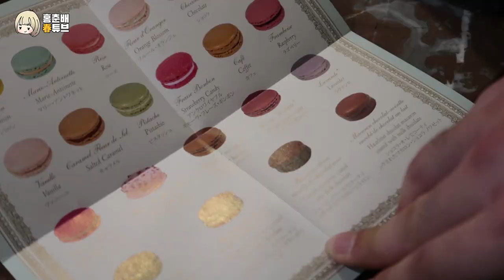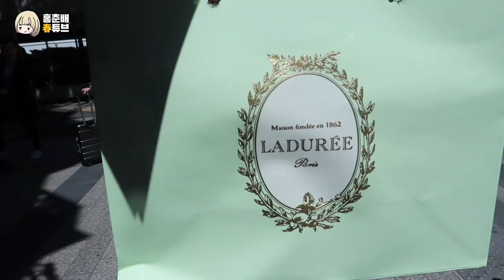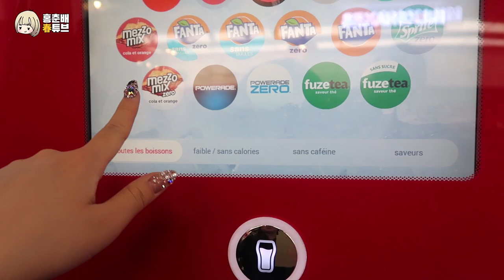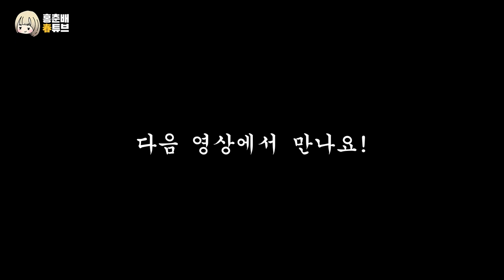[23박24일✈️유럽여행] #04 파리 에펠탑 명당 여기만한데가 없다!!! / 유럽여행 브이로그 | 홍춘배춘튜브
찍은 영상을 다시 보다보면 도지는 여행병ㅜㅜ어쩔까요
피카소 미술관이나 오르세 미술관 영상이 있을 줄 알았는데
없어서 지금 속상ㅠㅠㅠㅠㅠㅠㅠㅠ

에펠탑 야경 보시러 트로카데로 공원 가시거나
바토무슈 유람선 많이 타시는데,
잃을 게 많은 자가 쫄리는 법이라...ㅋ.
그래서 저희는 몽파르나스 타워 꼭대기에 있는 전망대에 올랐어요!
멀리서 파리 야경이 다 보이고 가운데에 딱! 에펠탑이 있어서
트로카데로와는 또 다른 뷰가 일품이었습니다ㅠㅠ
커플분들은 꼭 여기 올라가시는걸 츄천드립니다 흑흑

피카소 미술관은 마레 지구 안에 있는데,
마레 지구는 약간...우리나라의 홍대? 연남동 연희동? 같아요!
주말에 조용한 유럽 대부분과는 달리 여기는 주말에 사람이 많은...
구경거리도 많고 먹을거리도 많아서 하루 시간 내서 보기 좋아요

영상 편집하다보니 날짜를 빼먹고 못 넣었습니다ㅠ
파리 첫날 저녁이 11일,
피카소 미술관 - 오르세 미술관 - 몽파르나스 타워가 12일,
샹젤리제 라뒤레 - 물랑루즈가 13일이에요!

원래는 11일날 에펠탑 야경을 보고
13일에는 루브르를 가려고 했으나...여행 일정이 뭐
계획대로 되겠습니까 껄껄 자유여행의 묘미지요

오르세 미술관은 한국어 오디오 가이드가 준비되어 있어요!
티켓 확인 - 보안 검색 후에 본관 안의 왼쪽에 오디오 가이드 부스가 있어요! (얼마만에 듣는 한국어인지ㅜㅜ)

아! 그리고 몽파르나스 타워 갔다가 지하철 타고 돌아오면서
가방을 크게 소매치기 당할 뻔 했습니다...!ㅠㅠㅠㅠㅠ
다행히 현지분께서 도와주셔서 털리진 않았지만
반쯤 열려있는 가방을 발견하니 멘탈이 그대로 승천;;;;
온몸으로 겪은 유럽 여행 팁, 조심할 것 등은 따로 영상을 준비해볼게요!

라뒤레 마카롱 리뷰는 다음 영상에서 아마 보실 수 있을거에용 호호

물랑루즈는 성인 나이트클럽? 인데, 지금의 나이트클럽보다는
조금은 더 옛날식의 파티장? 같은 느낌이에요.
본 공연 전 식사를 할 수 있는 코스도 있는데, 저희는 식사 없이 본 공연만 보는 티켓으로 구입!

가기 전에 미리 찾아본 정보로는 물랑루즈 복장 규정이 있다고 해서
추가로 짐을 막 더 챙겨갔었는데ㅠㅠㅠ이미 복장 관련해서는 신경을 안 쓰더라구요. 어마어마하게 많은 중국 패키지 관광객이.
그래도 TPO를 맞추려면 최소한 깔끔한 복장으로 방문하시는 것을 추천합니다! (서버 분들이나 직원 분들의 대우가 달라져요!)

그리고 하나도 안 야합니다. ! 처음에는 눈 두기 민망했는데,
갈수록 진짜 화려하고 박수 엄청 치게 되고...여튼 정말 멋있어요!
돌아오는 비행기에서도 계속 노래 흥얼거리게 되고...크으

파리에서의 기억이 가장 진하고 화려하게 남아서 그런지
더보기 란을 꽉 채워버렸습니다ㅎㅎㅎㅎ하고 싶은 말은 더 많은데
그러면 너무 지루해질까봐용.

* 다음 영상은 DAY 7~8 스트라스부르와 리크위르 방문이 될 것 같습니다!
* 다른 정보가 더 궁금하신 분들은 댓글로 남겨주시면 최대한 자세히 알려드릴게요!

23박 24일 유럽 여행
런던 - 파리 - 스트라스부르 - 콜마르 - 베른 - 로잔 - 피렌체 - 로마

DAY 4
Au Gout Dujour
프랑스 가정식을 먹을 수 있는 가성비 좋은 식당!
Charles Michels 역에서 도보 5분!
사장님이 매우 친절하세요!

DAY 5
피카소 미술관
* 파리 뮤지엄 패스로 입장 가능합니다!

* 인당 2만원 정도에 올라갈 수 있어요! 트로카데로는 무료지만...그래도 여기 올라가서 보는 야경은 또 다른 매력!
* 건물 입구에서 좌측으로 돌아 계단을 오르면 전망대 입구가 따로 있습니다!

DAY 6
라뒤레
* 샹젤리제 거리에 있는 가게를 방문했어요!
구입한 마카롱 리뷰는 다음 영상에서*.*

* 9시 공연 2인 244유로
* 복장은 최대한 포멀하게!